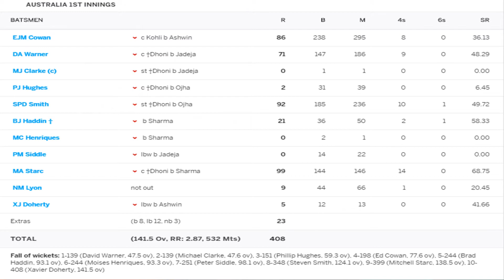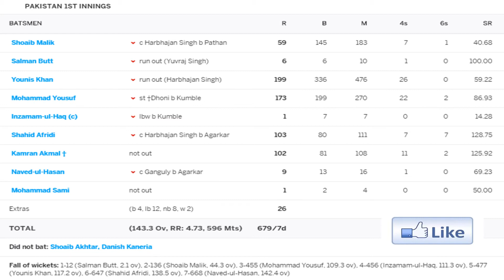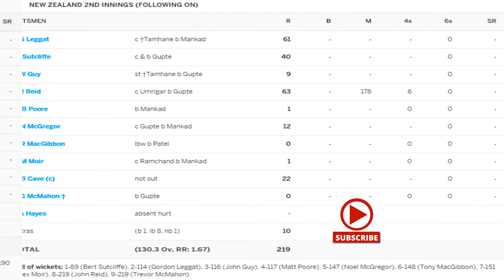Top 5 opening partnerships for India in Tests | Maximum Runs scored by Indian Openers in Tests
In this video we shall look at the top 5 opening wicket partnerships in Tests for India. This is a ranking video  of 5 best opening wicket partnerships in Tests for India. Maximum runs scored in Opening wicket partnerships helps the team in building a very high score and also to chase down a target very easily. India has had many superb opening batsman in Tests, starting from Sunil Gavaskar, Gautam Gambhir, Virender Sehwag, Rohit Sharma, Shikhar Dhawan, Chetan Chauhan, Kris Srikkanth, Navjot Singh Sidhu, Vikram Rathore and many many more.

In this video we shall look at the match records where these blistering batsman have scored heavily for India at the top of the innings. Topics covered in this video:
1. Top 5 opening wicket partnerships in Tests for India
2. Maximum runs scored at the opening of the Innings in Tests for India
3. 413 runs opening wicket versus New Zealand
4. Vinoo Mankad and Pankaj Roy batting together
5. Rohit Sharma and Mayank Agarwal 317 runs versus South Africa
6. Rahul Dravid and Virender Sehwag 410 runs 1st wicket partnership in versus Pakistan
7. India Tour of Pakistan 2006
8. South Africa tour of India 2019
9. murali vijay & Shikhar dhawan 289 runs versus Australia
10. murali vijay & Shikhar dhawan 283 runs versus Bangladesh
11. Vijay, Rohit sharma blast against Aussies
12. Virender Sehwag double hundred
13. Sehwag and Dravid batting together
14.Virender Sehwag 254
15. Vijay and dhawan partnerships
16. Total runs scored together by Vijay and Dhawan
17. Vijay and Dhawan versus Australia
18. Highest 1st wicket partnerships in ICC Championship
19. Best opening stand for india
20. wonderful partnerships for india
21. Rohit sharma master strokes
22. Rohit sharma batting
23. Murali Vijay batting
24. Shikar Dhawan Batting
28. Dhawan and Rohit Sharma

About the Channel:
Cricket is not just any Sport, it is a religion for many. Cricket has a long history of being played for more than 200 years. International Test cricket originated in 1877, which has evolved into a shorter form of the game in the 1970s - the ODIs. The turn of the millenia saw the game evolve greatly with the introduction of the T20s.

This is an infotainment channel completely dedicated to Cricket and the various records that are present in the game of cricket. It is fascinating how bizarre records of cricket are. Cricket Stats!! - This all new action packed infotainment channel shall showcase different records and statistics of cricket on a comparison basis. We look back into the history of crickets and the various records associated with it.

Please sit back, relax and enjoy the video. Else you may miss the new launch guys! Please do put in your view and suggestions in the comment section regarding this video and what next would you like to see.